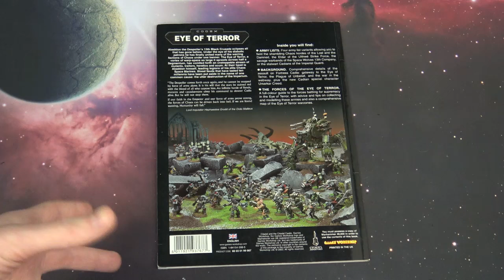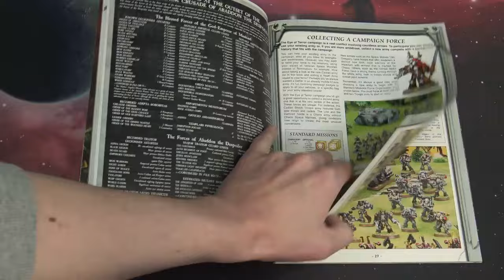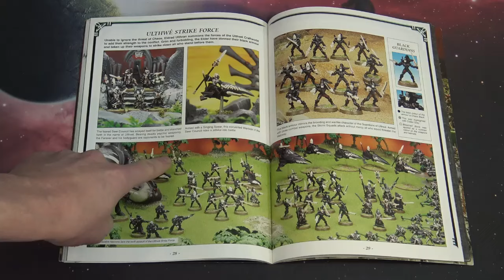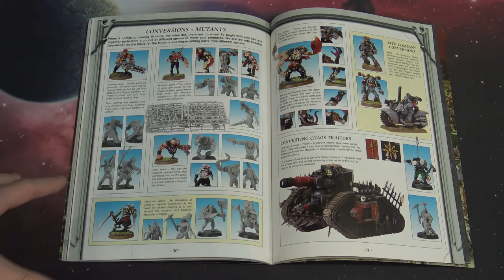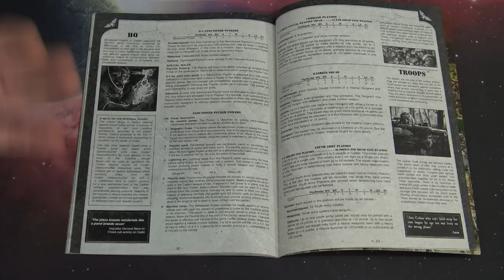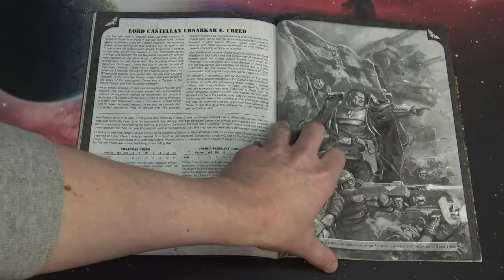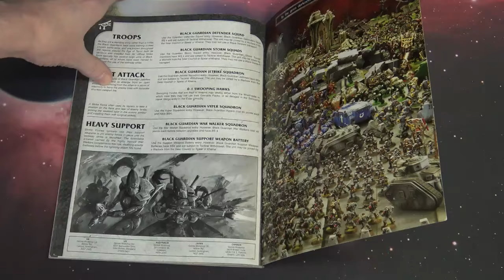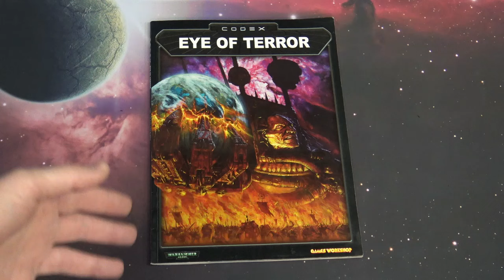40k Flashback- The First Wulfen: Codex Eye of Terror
Come see the first appearance of the Wulfen and reminisce of the old supplement days in this 40k flashback of Codex Eye of Terror.